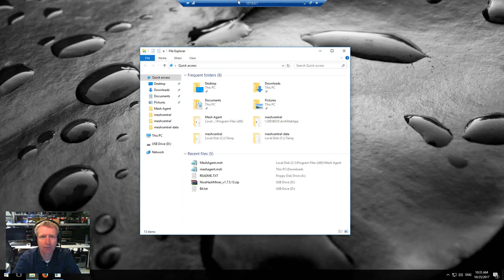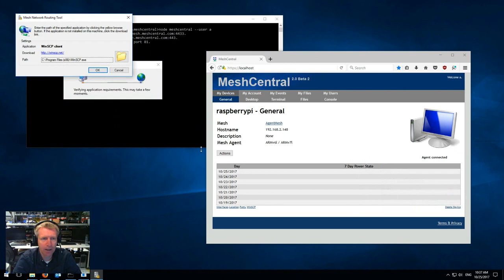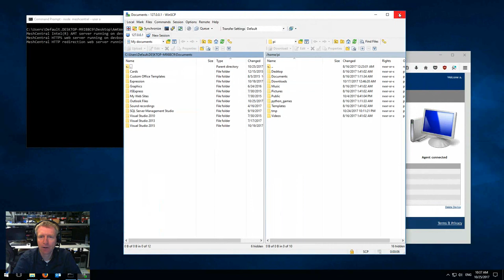MeshCentral2 - ClickOnce Demonstration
Launch RDP, Putty or WinSCP on Windows and relay the traffic over the internet using this new feature in MeshCentral2.